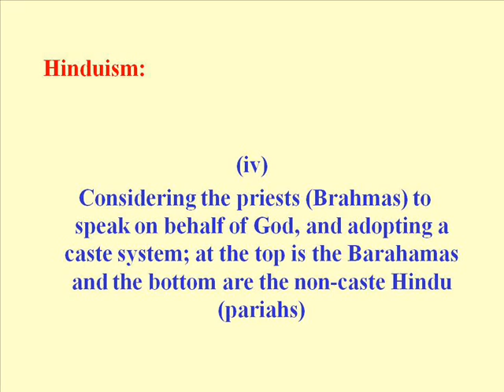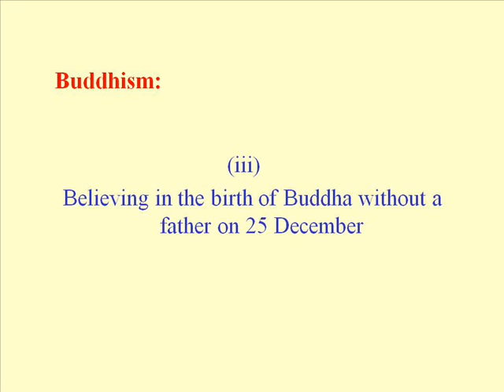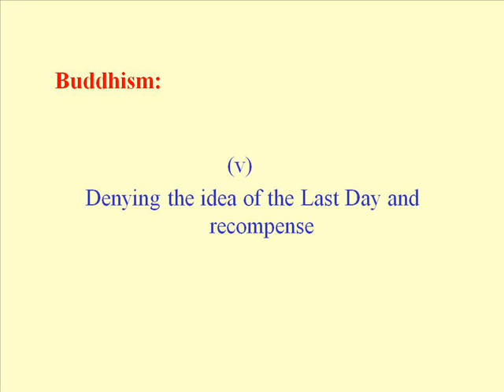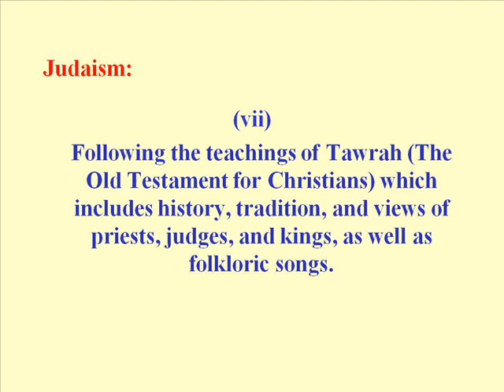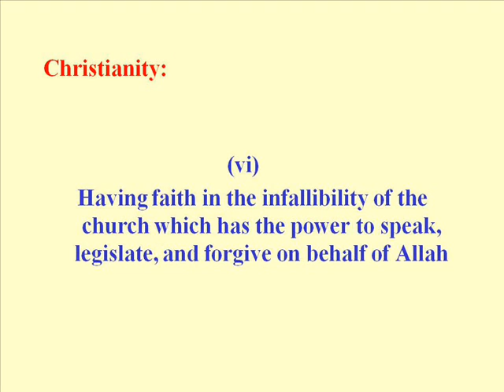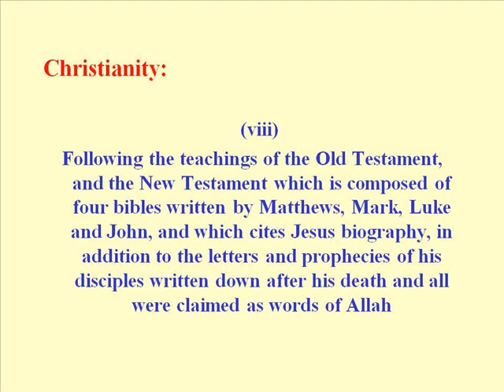Lesson 17 Non-Muslim Doctrines